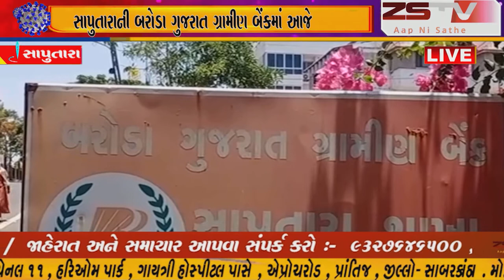સાપુતારાની બરોડા ગુજરાત ગ્રામીણ બેંકમાં આજે ફરજ પરના કર્મચારીઓએ કાળી